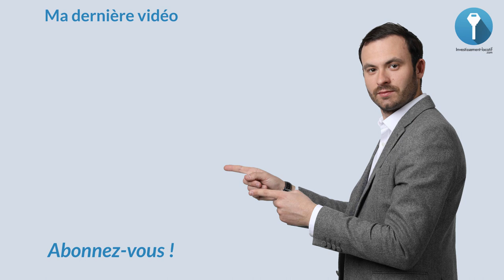Investir quand on est ÉTUDIANT ! 👨‍🎓👩‍🎓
Vous êtes étudiant et vous souhaitez investir dans l'immobilier ? Découvrez mes conseils en matière de financement, de stratégies et de mindset afin de vous construire un patrimoine immobilier des vos années d'études.

A bientôt.

Bon visionnage.

★ MES PAGES FACEBOOK :
Suivez toute mon actualité sur la page facebook :